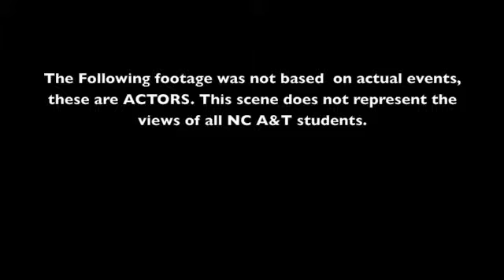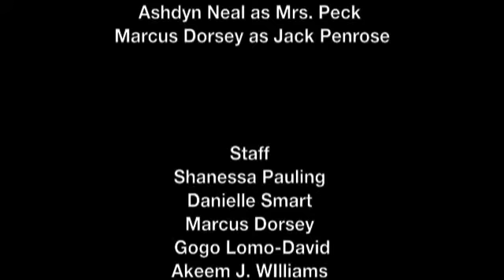Shuffle Along Project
This video contant doc's  from the play "Shuffle Along"